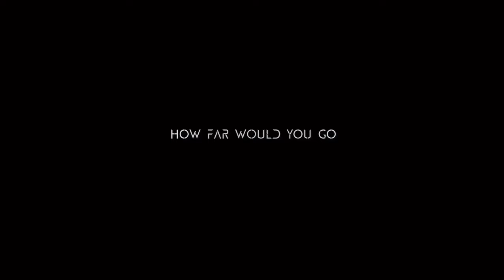Official Trailer | The Silent Intruder | Red pepper TV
2024! Issa fire year 🔥🔥🔥🔥😎😎😎😎

Good news yet again!
Starting with a gift for the people who love and have supported us from inception!

We present to you - Official Trailer for “The Silent Intruder” - coming to cinemas nationwide on 9th of February!

Unwrap our gift to you and enjoy.

CREW
Executive Producer - @pereegbiofficial
Director - @missy_uyi
Producer - @themo.fakorede
Line Prod - @roseannechikwendu
PM - @theolabodeeko
1st AD: @maybaykar
2nd AD: @ottymoimoi

DOP -  @teecamvisuals
Camera operator @omoiyahanna
1stAC/focus pullers - @bj_picture @iam_kaymani
Script Supervisor @iamjamiu1

Art director @abbeyscreation
Set and props- @ekene_reginald , @germainfundz
Hairs - @manda_world
Hairstylist - @bryhmshair

Camtech - @temitayo_jamiu
Camtech - @iam_caleb4show
Makeup / SFX - @classic_makeova
Assistant - @julynglam

Sound mixer - @orchestrasound
Sound assistant- @IT Victor
Boom operator- finest_famous
Key grip @sundy_grip_all_cam
Best boy grip - @afolabi_onlygodknows

Wardrobe- @i.am.vonny
Wardrobe assistant - @lovelyn_d_Creative
Wardrobe assistant - na-ta-shar_
Location Driver - husseiniseoluwa
BTS - @pafilmworks
BTS (social media)- @_.kimm.y
BTS (social media 2)- @grant_triston
Clapperloader : @no1_clapper_boy
Editor - @cassidyworksfilm
Sound Design & Music - @nathan_femi @keyz.montana @faamestudios
Production Assistant: @timothybakare001

Distributed by @filmoneng